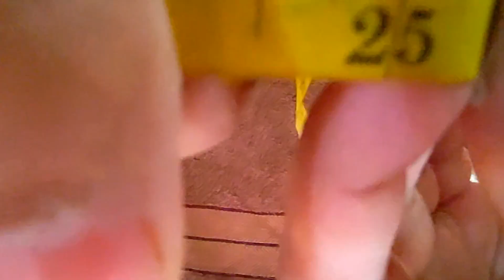3 Brilliant ways to reuse old towels that help you save money | 3 Amazing ideas | Nazli vlogs